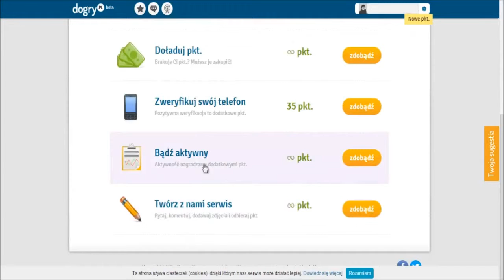Gold do WOT za Free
Trzeba chwilke poczekac na otwarcie